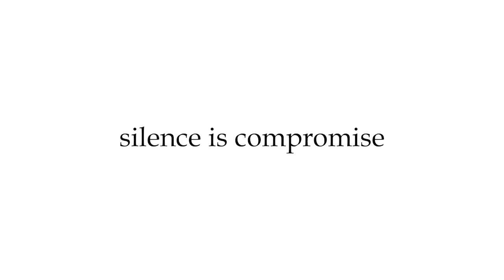വയനാട്ടിൽ വീണ്ടും കടുവ സാന്നിധ്യം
വയനാട്  വാകേരി സിസിയിൽ പശുക്കിടാവിനെ കടിച്ചു കൊന്നയിടത്ത്   കടുവ വീണ്ടും  എത്തി. തൊഴുത്തിന് സമീപം KIFA എന്ന കർഷക സംഘടന സ്ഥാപിച്ച CC Tv ക്യാമറയിലാണ് കടുവ എത്തുന്ന ദൃശ്യങ്ങൾ കണ്ടത്. ആക്രമിച്ചത് കടുവയാണെന്ന് നാട്ടുകാർ പറഞ്ഞിരുന്നു.ഞാറക്കാട്ടിൽ സുരേന്ദ്രന്റെ പശുക്കിടാവിനെയാണ് കടുവ കൊന്നത്.ഇതേ സ്ഥലത്താണ് കഴിഞ്ഞ രാത്രിയിൽ വീണ്ടും കടുവ എത്തിയത്.